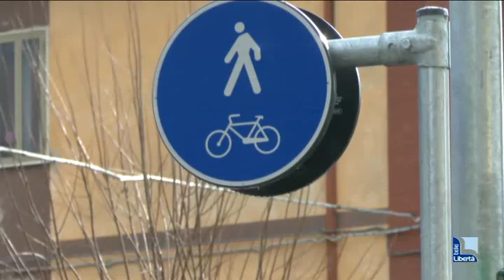Terminata la pista ciclabile di Pieve Dugliara, sabato inaugurazione "in notturna"